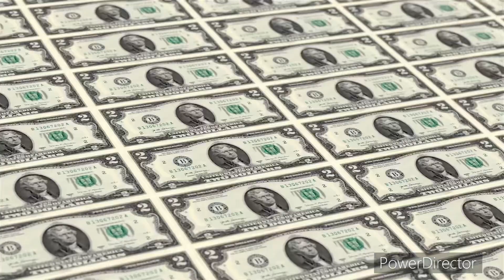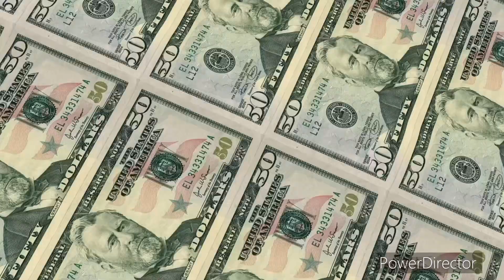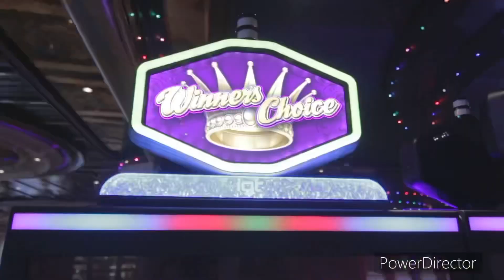PayeTheArtist - Ascending (Official Visualizer)